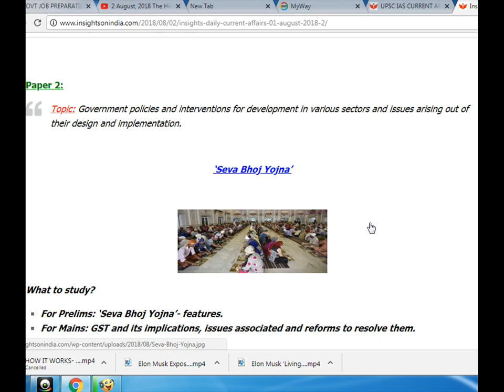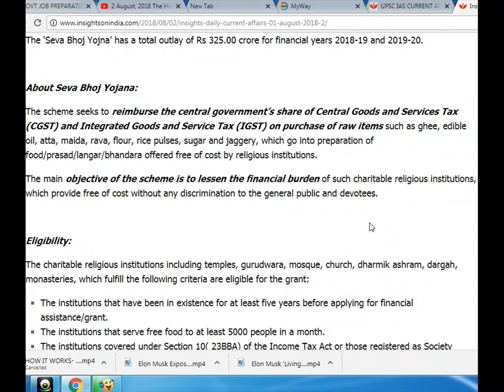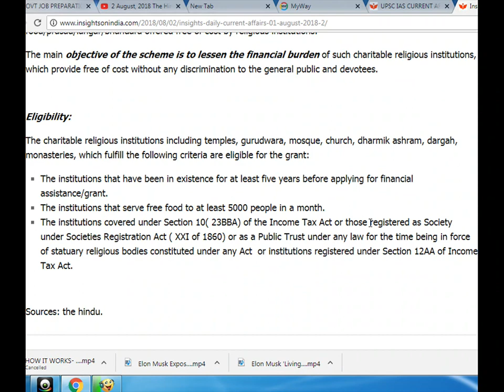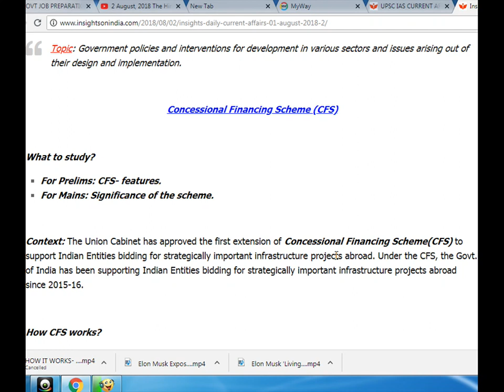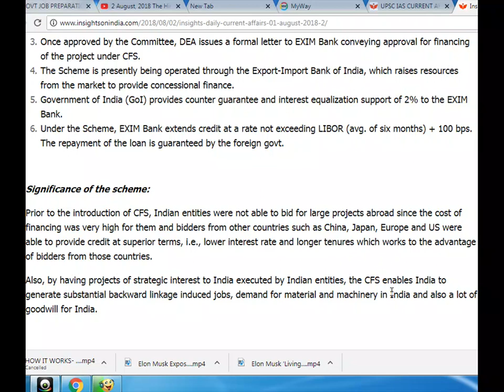‘Seva Bhoj Yojna’/Concessional Financing Scheme (CFS)